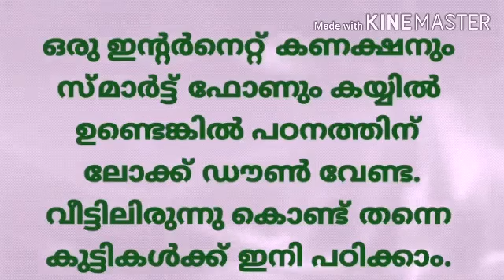Best online education.Online class for school students.E_learning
CLASSIC STUDY CENTER
Senior Secondary.Lab Attached
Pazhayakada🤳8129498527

പ്രിയ സുഹൃത്തേ
ലോക്ക് ഡൗൺ കാലയളവിനു ശേഷവും വളരെ പെട്ടെന്നൊന്നും കുട്ടികൾ കൂടിയിരിക്കുന്ന ഒരു സാഹചര്യം ഉണ്ടാവില്ല എന്ന തിരിച്ചറിവിൽ നൂതനമായ ഒരു ആശയം പ്രാവർത്തികമാക്കാൻ ഉള്ള തയ്യാറെടുപ്പുകളുമായി ക്ലാസ്സിക് സ്റ്റഡി സെന്റർ SSLC ബാച്ച് ഓണ്ലൈൻ ട്യൂഷൻ ക്ലാസ്സുകൾ ജൂണ് 1ന് ആരംഭിക്കുകയാണ്.

ഒരു ഇന്റർനെറ്റ് കണക്ഷനും സ്മാർട്ട് ഫോണും കയ്യിൽ ഉണ്ടെങ്കിൽ പഠനത്തിന് ലോക്ക് ഡൗൺ വേണ്ട. വീട്ടിലിരുന്നു കൊണ്ട് തന്നെ കുട്ടികൾക്ക് ഇനി പഠിക്കാം. അതിനായി ക്ലാസ്സിക്കിലെ വിദഗ്ധരായ അദ്ധ്യാപകർ തയ്യാറായി കഴിഞ്ഞു.

അദ്ധ്യാപകർ നേരിട്ട് നടത്തുന്ന ലൈവ് ഇന്ററാക്റ്റിവ് ക്ലാസ്സുകളാണ്.Normal class ഇൽ ഉള്ള പ്രവർത്തനങ്ങൾ TP, HW,Notes,fee payment,PTA എല്ലാം തന്നെ ഉണ്ടായിരിക്കുന്നതാണ്.

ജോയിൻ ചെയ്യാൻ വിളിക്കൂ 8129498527